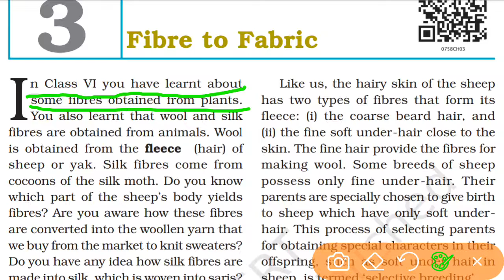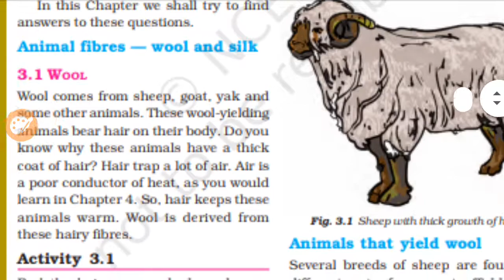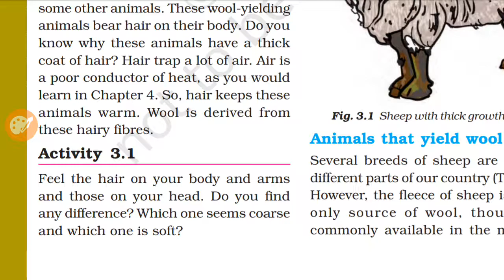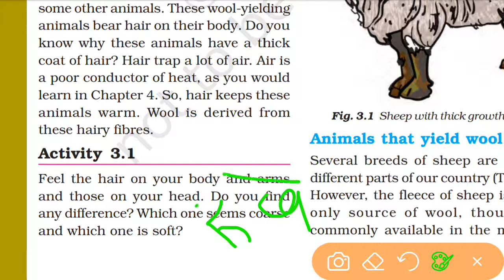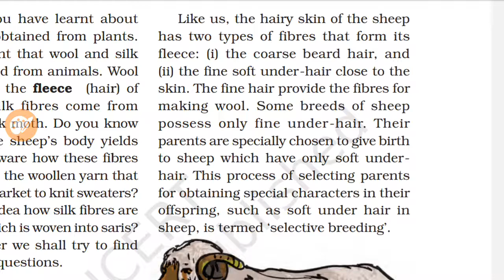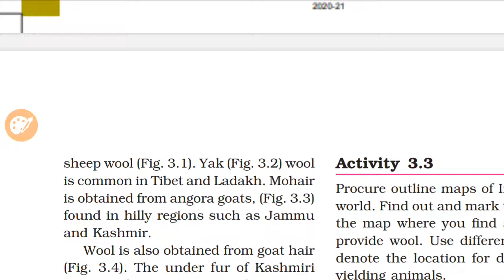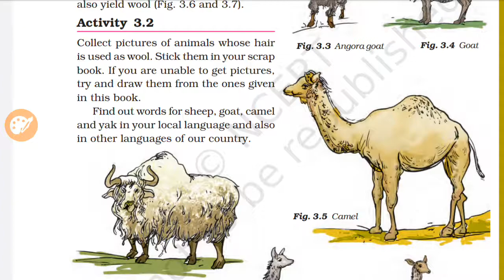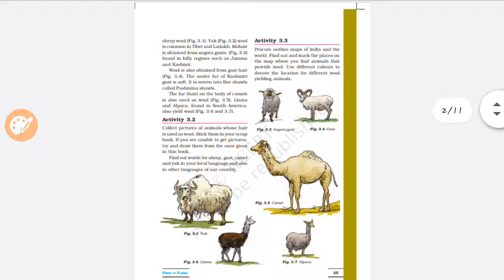18_08_2020, class-7th (EM) science, chapter-3 (part-1)